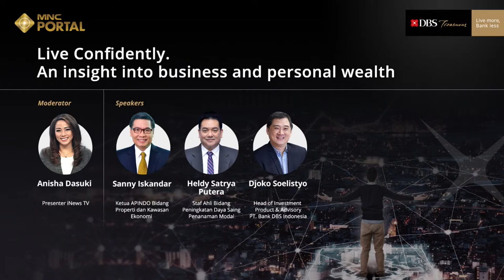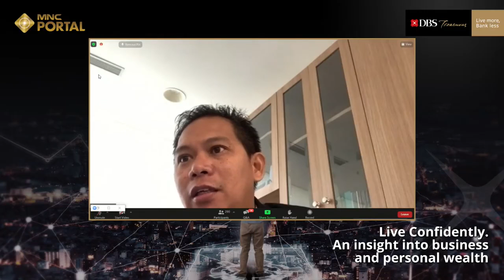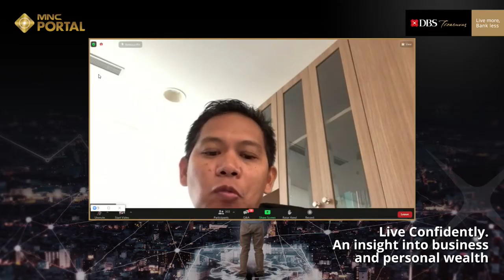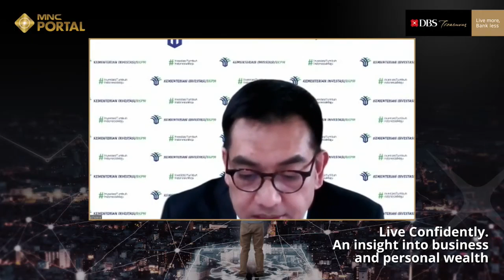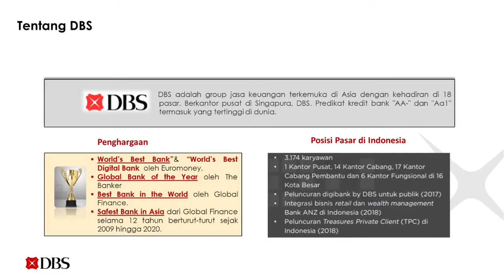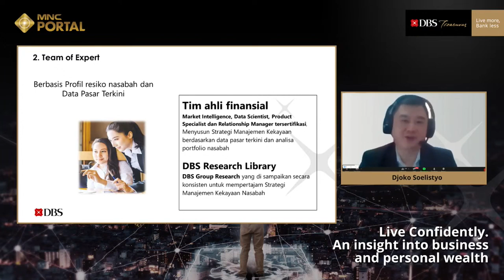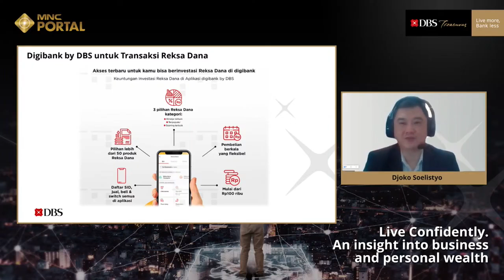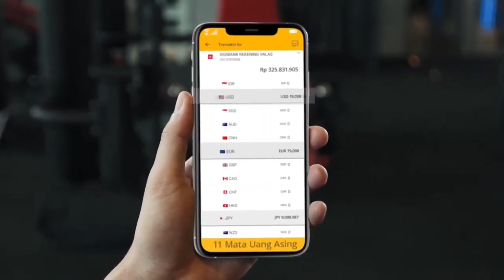Live Confidently An Insight Into Business and Personal Wealth - MNC Portal & DBS Treasures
Pendengar Trijaya, Bagi Anda yang menjalankan bisnis dan ingin tahu insight serta proyeksi ke depannya terkait dengan strategi pertumbuhan bisnis dan bagaimana memaksimalkan peluang investasi di sektor-sektor tangguh untuk mengembangkan kekayaan personal di webinar ‘Live Confidently An insight into business and personal wealth.’ bersama bank prioritas DBS Treasures.

Dapatkan 1-on-1 personal wealth session bersama Investment Specialist DBS Treasures dan bingkisan eksklusif khusus 10 pendaftar pertama yang tertarik dan bersedia dihubungi oleh tim DBS Treasures.